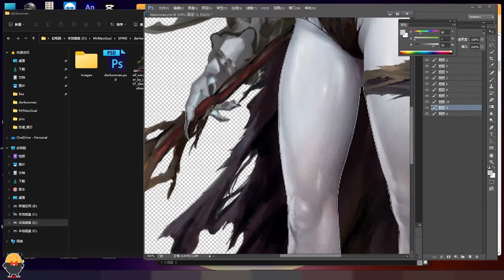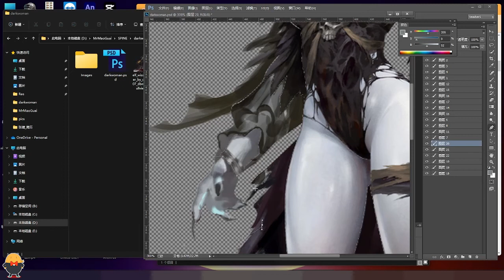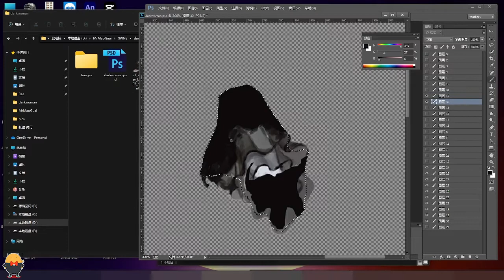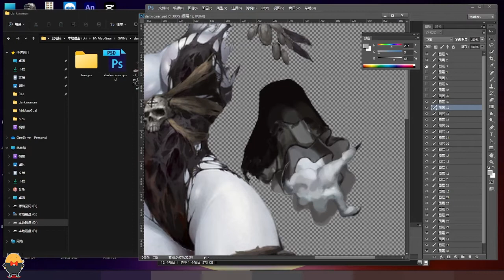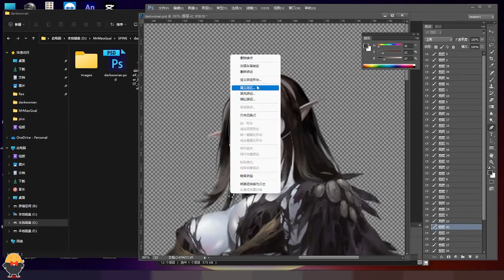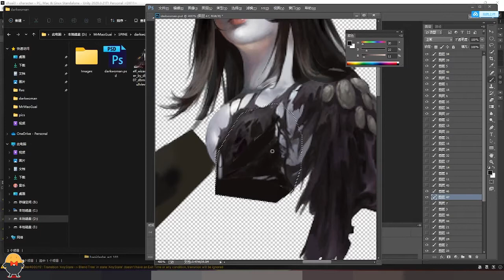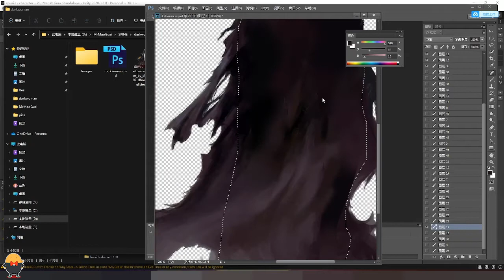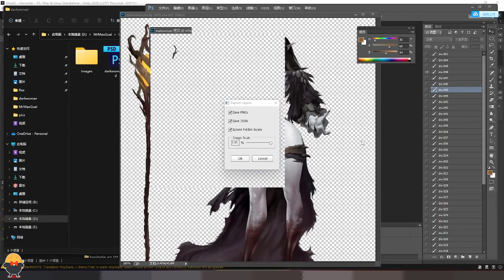ELF WIZARD SPINE 2D ANIMATION part1 PS elf woman character Layer Separating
I got some trouble, so I can't review some friends' works this some days...
here is a new tutorial for spine 2D animation PSD file layers separating operation~

只要你在动画上有任何问题，或者意见，欢迎留言区给毛怪先生留言！也欢迎大家一起讨论，请留言支持一下毛怪先生，频道发展阶段非常需要大家的支持~🤩🤩🤩